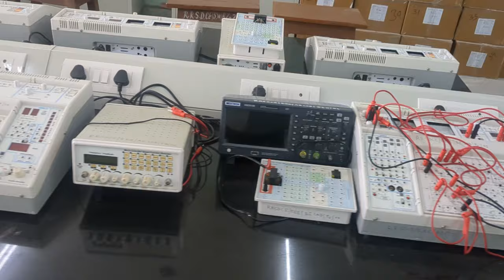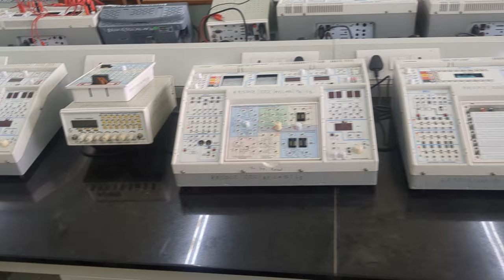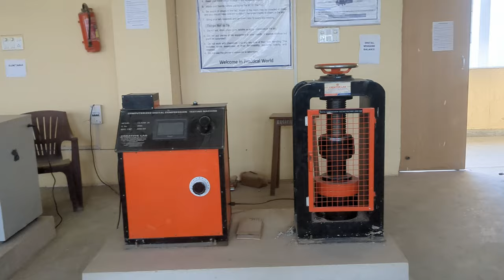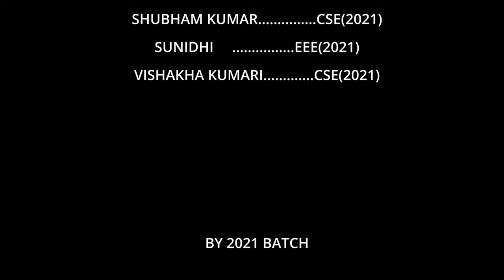A quick campus tour of RRSDCE || Rastrakavi Ramdhari Singh Dinkar College of Engineering Begusarai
In this video:
A quick campus tour of Rastrakavi Ramdhari Singh Dinkar College of Engineering Begusarai.
Showing all the features and facilities available in our college RRSDCE Begusarai.
This video is created by the 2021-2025 Batch.
Team:
Atish Kumar (CSE) :
Vishakha Kumari (CSE)
Gopal Kumar (ME)
Harsh Thakur (CSE)
Sakshi Jha (CSE)